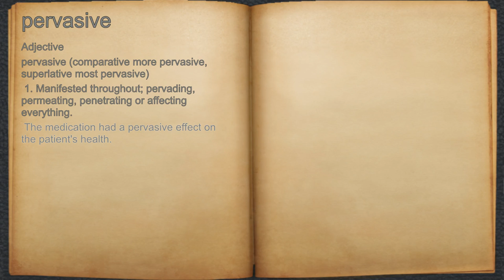What does pervasive mean?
A spoken definition of pervasive.

Intro Sound:
Typewriter - Tamskp